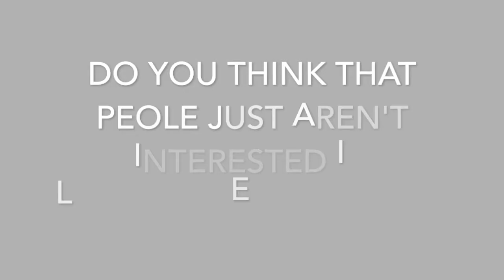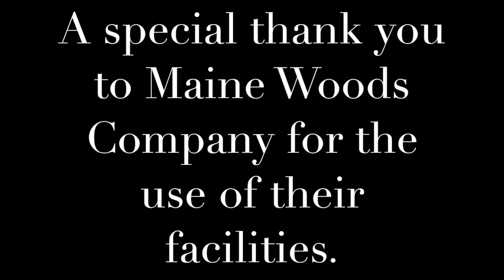Sample Interview | Saw Mill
This is a shortened interview with George Baker, a Retired Diesel Mechanic and Millwright from Maine Woods Company in Portage, Maine.